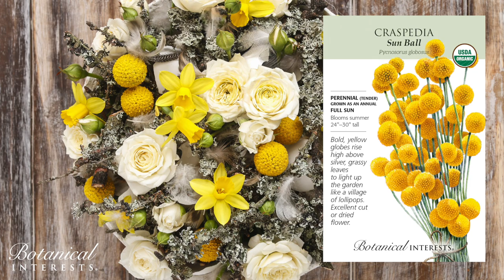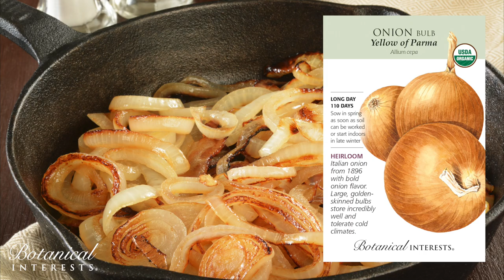2019 New Varieties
Every year we select new varieties for you, the home gardener. Each variety is chosen because it is unusual, an award winner, exceptionally flavorful, or simply too gorgeous to pass up. And we make sure they can be successful in home gardens like yours. Try growing something new!